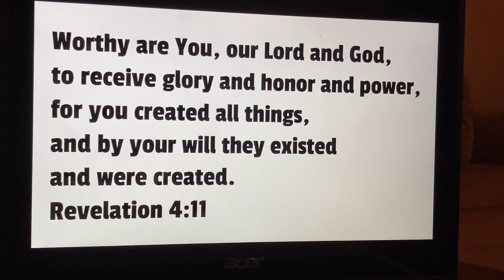Revelation 4:11 ESV song